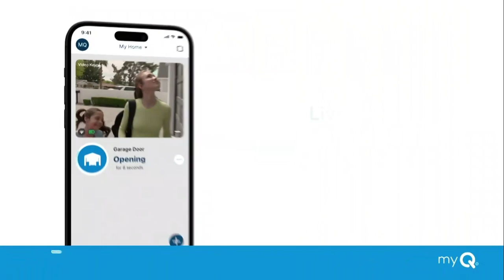NBC LX Home Program Break (December 12, 2023 at 10:30 PM MST)